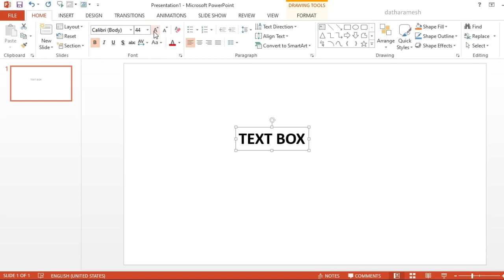How to Delete Text Box In PowerPoint